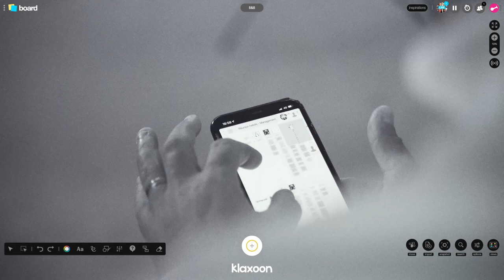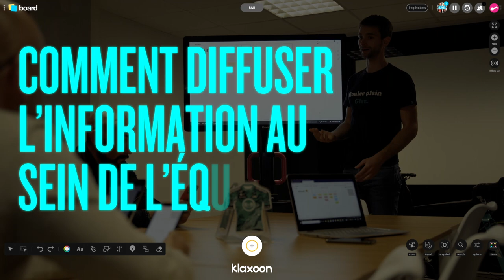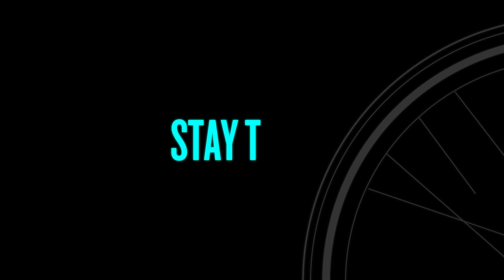Comment diffuser l’information au sein de l’équipe ? | B&B Hotels série Klaxoon - Episode 2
L’équipe cycliste professionnelle B&B Hotels p/b KTM avance avec Klaxoon sur les étapes du Tour de France pour sa troisième saison dans le peloton professionnel du cyclisme. Thibault et Laurane de la cellule marketing de l'équipe cycliste expliquent le fonctionnement interne du club grâce à Klaxoon et comment ils ont réussi à centraliser l'information dans l'outil.

Cliquez sur les timecodes pour accéder aux chapitres :
00:00 Un lien supplémentaire entre les collaborateurs
00:39 Présentation de la cellule marketing et de ses problématiques
01:12 L'utilisation de Board lors de points de synchronisation
01:31 Les bénéfices de l'utilisation de Klaxoon

L'équipe marketing de B&B Hotels p/b KTM est composée de divers membres aux métiers et compétences diverses qui ont besoin d'avoir accès rapidement aux informations afin de mener à bien leur mission. Thibault Desmasures, le directeur marketing et commercial, a mis en place un Board commun sur l'outil Klaxoon afin de centraliser et diffuser l'information de manière quasi instantanée.
Découvrez ici cet espace de travail personnalisable et infini qu'est Board ▶️

Inspiré par les méthodes de travail de la communauté Klaxoon et les templates qui en découlent, l'équipe se synchronise chaque matin afin d'organiser et prioriser les tâches du jour en fonction du contexte et de son évolution.

L'outil leur permet d'avoir une vision claire dans le temps même pour les personnes à distance. C'est un lien supplémentaire entre les différents collaborateurs.

Pour découvrir les autres épisodes de notre série Klaxoon Make The Shift B&B Hotels, c'est par ici :